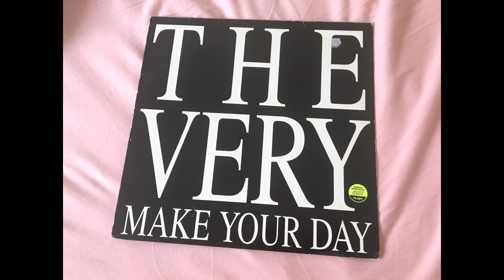The Very - Think Of The Times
Make Your Day LP, Sputnik Records, 1991

Bitte kontaktieren Sie mich via udo(punkt)haschbl(at)gmx(punkt)de, falls Sie die Rechte an der Musik besitzen und wünschen, sie von Youtube zu entfernen.